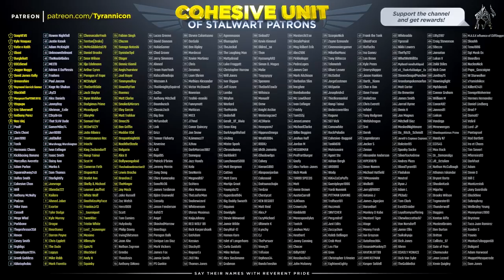How To Talk People To Death In Cyberpunk 2077! (#8)